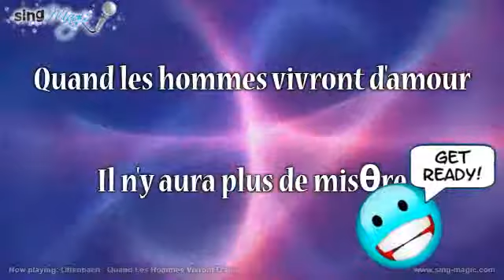Offenbach Quand Les Hommes Vivront D'amour